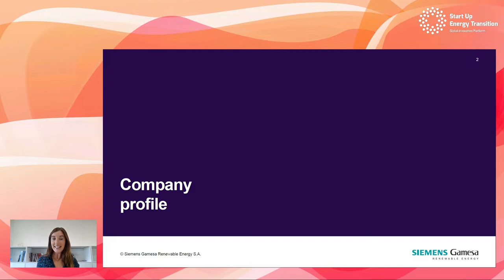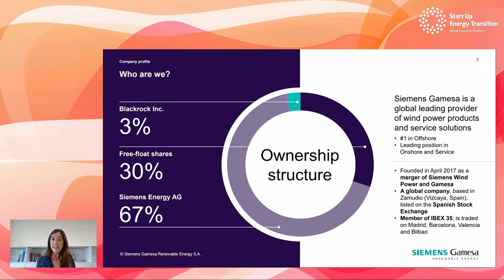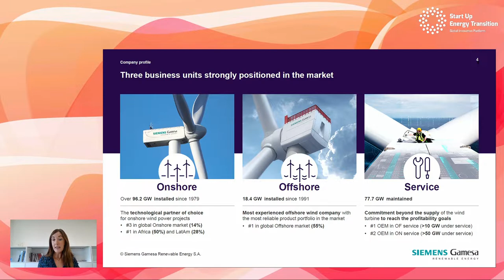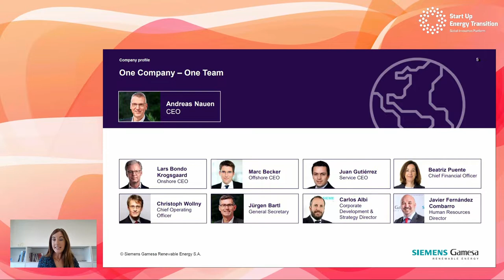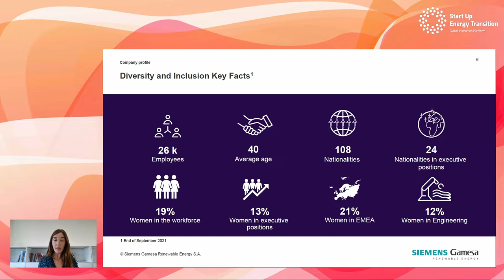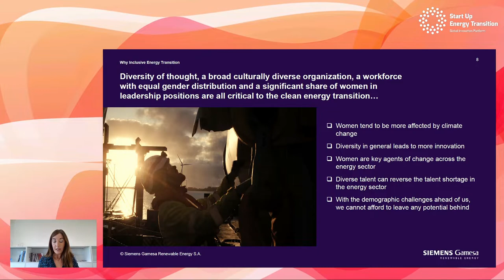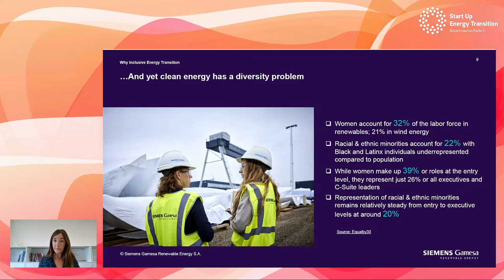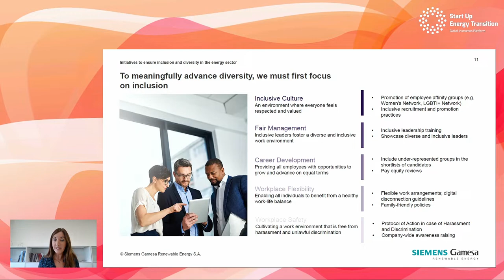Inclusive Energy Transition with Siemens Gamesa – SET Tech Festival 2021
Marta Jimeno, Global Head of Diversity & Inclusion, Siemens Gamesa

Inclusive Energy Transition: When Diversity Fosters Innovation
Climate change is a global crisis requiring a global action. Unfortunately, a large chunk of the population remains on the margin of the dialogue. The lack of diversity in key sectors such as energy and mobility represents a challenge for climate and innovation. Today, companies and governments have a key role to play in incentivising inclusivity to make the transition rapid, global and fair. In this talk, we will discuss the aspects of inclusivity and the leverage points for initiating change.

Learn more about Start Up Energy Transition and the SET Tech Festival